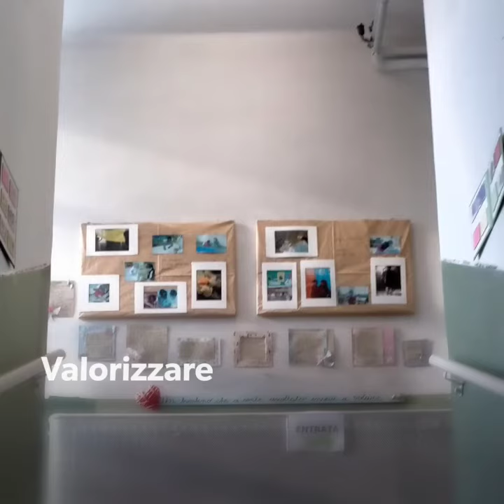SCUOLA DELL'INFANZIA ARSIA 2 OPEN DAY 2021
video realizzato in occasione degli open day 2021 per scuola dell'infanzia Arsia 2 Area Servizi all'Infanzia_Comune di Milano